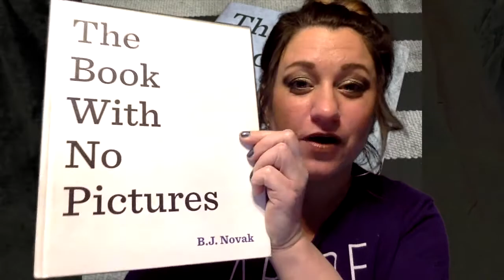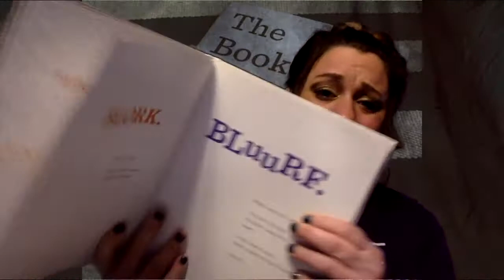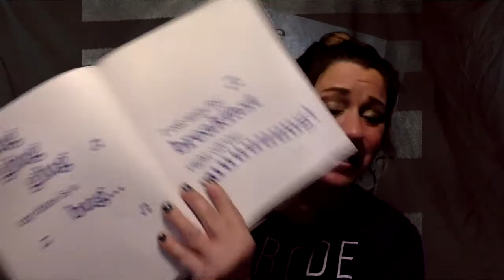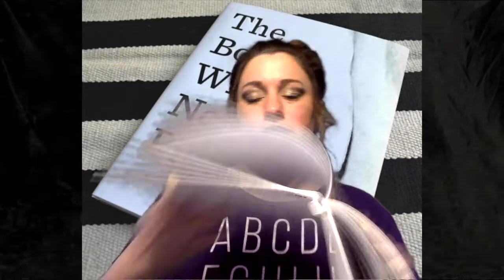The Book with No Pictures | Read Aloud Story